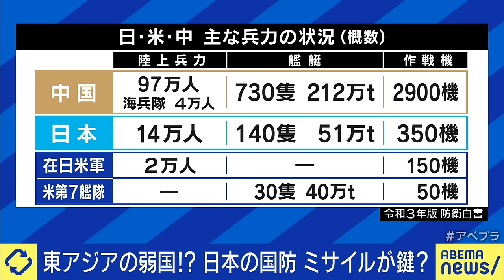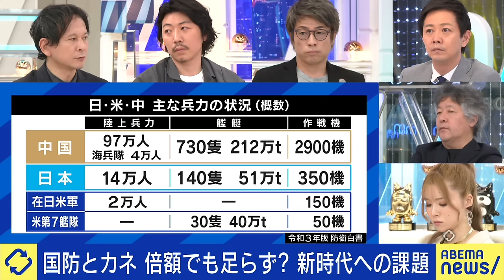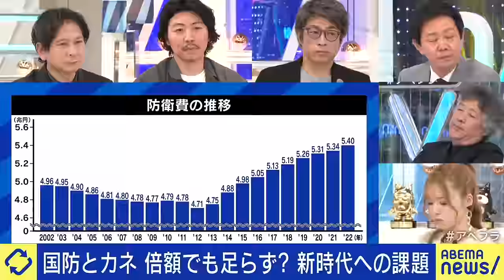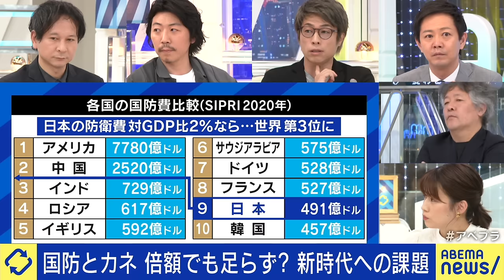【日本防衛】ゴビ砂漠で嘉手納基地に見立てたミサイル実験？中国の脅威から国民をどう守る？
◆この放送のノーカット版はアベマで公開中！

◆この放送の記事を見る【無料】
ゴビ砂漠に嘉手納や横須賀そっくりの疑似標的が…中国のミサイルが命中した形跡も」厳しさを増す日本の安全保障環境、防衛研究所・高橋杉雄氏に聞く“防衛費増額”

【日本防衛】ゴビ砂漠で嘉手納基地に見立てたミサイル実験？中国の脅威から国民をどう守る？| ABEMA Prime5/13放送 平日よる9時～アベマで生放送！

◆過去の放送はABEMAビデオでいつでも見逃し視聴可能！

◆次回の放送開始前にアベマから通知を受け取れる

5/16放送：【お気持ち報道】死亡断定後になぜ映像を出す？社会の空気感でメディアも変化？山梨女児不明

5/13放送：【禁断の恋】先生と生徒の恋愛なぜ許されない？卒業後や真剣交際ならオッケー？実習生と付き合った元女子高生の告白

5/12放送：【救世主】ギャルが堅苦しい会議を変える？日本の閉塞感を打ち破る？打首獄門同好会63歳現役ギャルと討論

＼いま話題のニュース／

５/12放送：【直接対決】米山隆一VS宇佐美典也 侮辱の境界線は？考え方が違う人とどう対話？自由な言論のルールとモラルを考える｜アベプラ《アベマで放送中》

7/02放送：【トリーチャーコリンズ症候群】"見た目問題"石田祐貴さんが視線を浴びながらも街を歩く理由｜アベプラ《アベマTVで放送中》

アベプラ では過度な演出や切り取りを完全排除。たっぷり時間をかけて、ニュースの本質を探る報道リアリティーショーです。伝えることだけに満足せず、社会課題を解決するには何が必要なのか?出演者や視聴者の皆さんと一緒に考えます。番組には、芸人からジャーナリスト、社会起業家、AV女優まで、幅広いジャンルで活躍する論客がレギュラー出演、カタガキ抜きのリアルな言葉でニュースを斬ります。ほかのメディアでは見られないアベマならではの尖った特集にもご期待下さい。

キャスト
MC：田村淳
高橋杉雄(防衛研 防衛政策研究室長)
あおちゃんぺ(ギャルタレント)
茂木健一郎(脳科学者)
ツモダテツヤ(WEBクリエーター)

スタッフ
テレビ朝日

※その他COMING SOON！